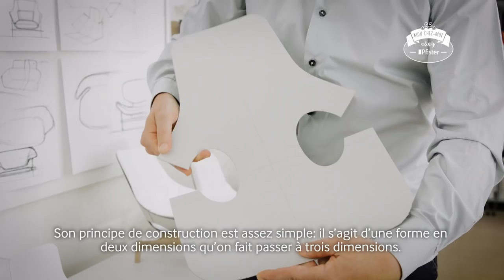Visite dans l’atelier du designer suisse Frédéric Dedelley | Épisode 9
De l’esquisse au fauteuil: Eva Nidecker vous emmène dans le laboratoire d’idées du designer Frédéric Dedelley.

Web-série: Mon chez-moi chez Pfister
Épisode: 9

pfister.ch/monchezmoi